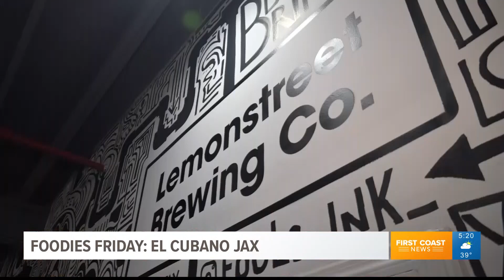Renata Di Gregorio FABJ Entry 2023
Video created as a submission for the 2023 Florida Association of Broadcast Journalists Awards, Individual Achievement - Television - Multimedia Reporter (MMJ)